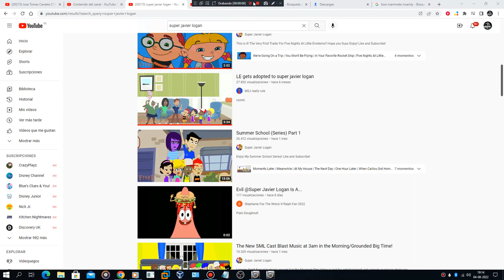Im Destroy This Video From Stephanie Fox The Wreck It Ralph Fan 2022